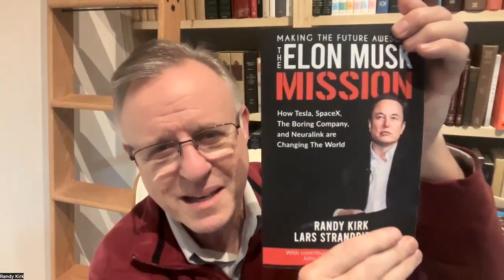Breaking News!! Tesla Gigafactory in Sparks! Semi Trucks and 4680 Cells in New Factory Addition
A shocking and exciting news development you'll want to know about. If this doesn't move the market tomorrow, we know that risk off is still in play. AH is actually down at this point. Super interesting to watch this play out.